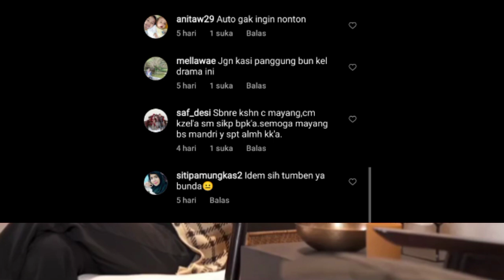Warganet Ungkap, Kenapa Dhani Lebih Pilih Mulan Ketimbang Maia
Selain berbincang, Mayang juga diberikan kesempatan unjuk gigi. Di awal konten tersebut, dia menyanyikan lagu Kangen milik Dewa 19 sambil bermain gitar.